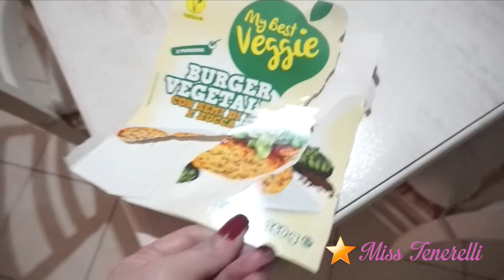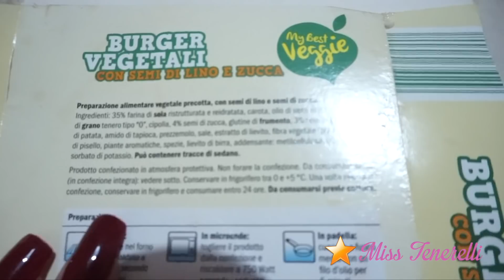VLOG: PULIAMO INSIEME LA CAMERA|NUOVI PANNI PER SCOPA A VAPORE!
Nuovo vlog! mi fate un po' di compagnia??

Panni scopa a vapore compatibili con Polti SV 440